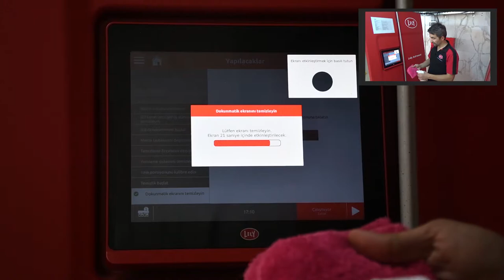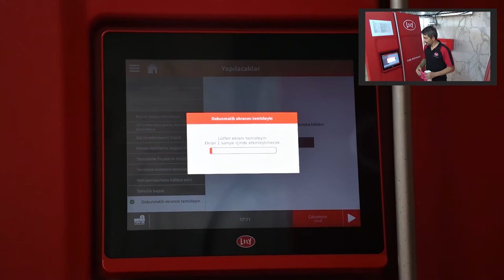Lely Astronaut A5 robot ekranının temizliği